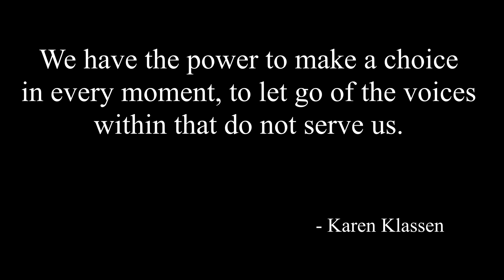Kinder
Song written by Copper Wimmin
Choral setting and Video Editing: Achi Ben Shalom
Singers include:
Alicia Klein
Ann Ben Shalom
Dale Allen Boland
Diane Elliot
Lela Bachrach
Len Fellman
Maya Ben Shalom
Shoshana Dembitz
Sophie Miron
Yishai Hope
Achi Ben-Shalom